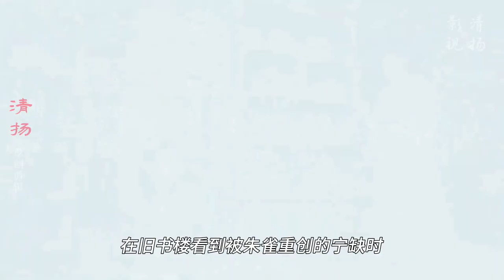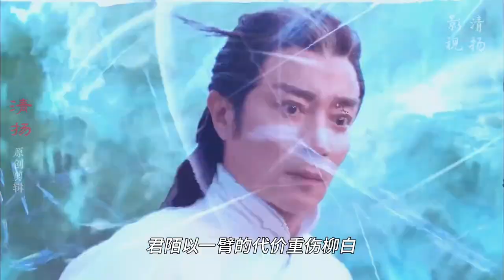将夜：三师姐一生说话都很霸气，为何从没被打脸？